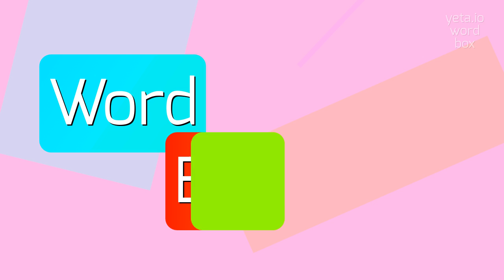How to say "proventriculus"! (High Quality Voices)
Watch in this video how to say and pronounce "proventriculus"!